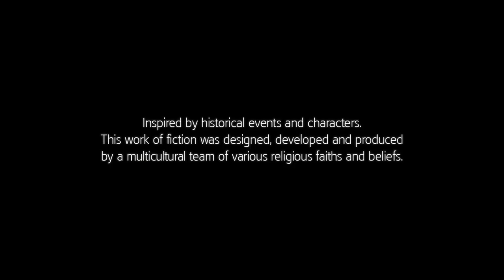[1/1] Assassins Creed III - Episode 26 [NC]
Sequence: 0/12
Deaths: Unkown
Total Missions Completed: 0/46
Almanac Pages Found: 0/36
Treasure Chests Collected: 0/38
Feathers Collected: 0/50
Peg Leg Trinkets Collected: 0/24
Pivot Points Found: 0/12
Homestead Missions Completed: 0/37

This doesn't happen often but it does happen , the longer the in-activity the more i will upload in 1 day to catch up [so be warned lol]Let's Play Assassins Creed III - Click Arrow for Detailed Description

Sequence: 0/12
Deaths: Unkown